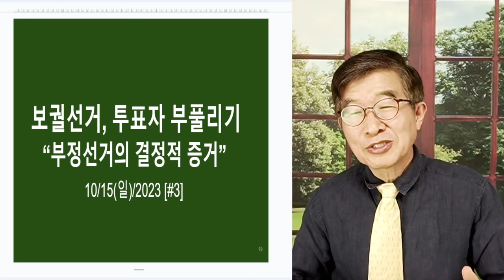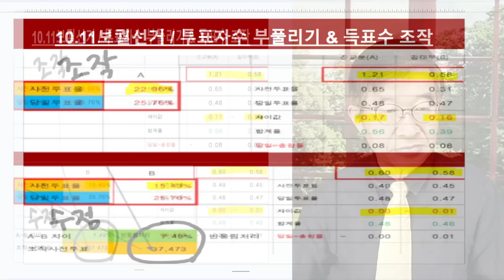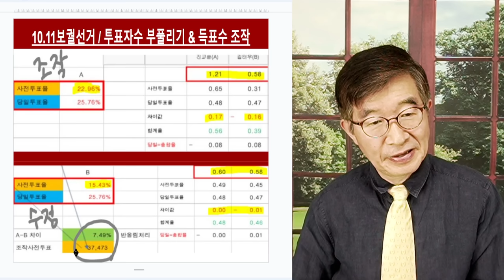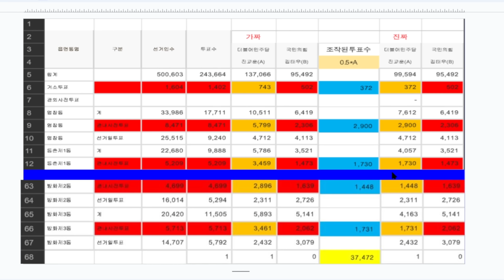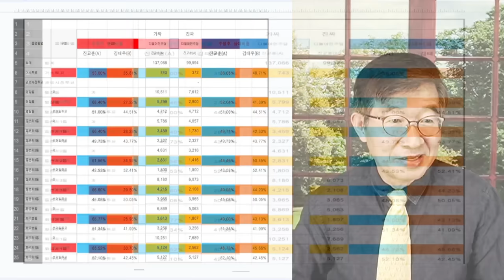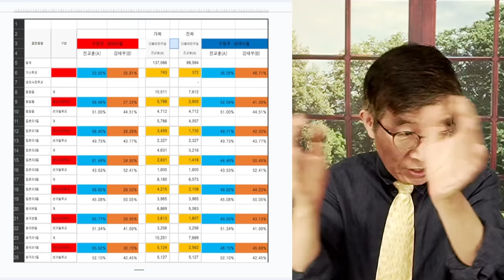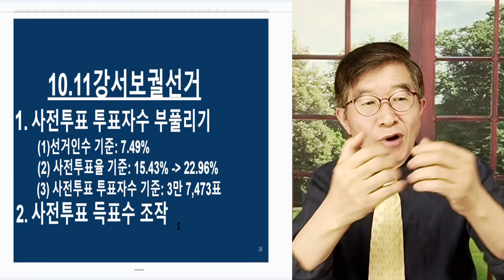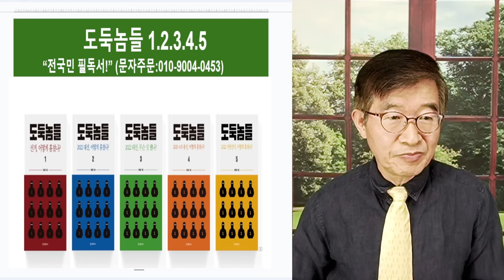보궐선거, 정밀 폭격 / 사전투표 득표수, 어떻게 쑤셔넣었는가? / 숫자가 보여주는 기막힌 현실 [공병호TV]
Bitcoin : 3MTW849AkP2ftLeSK2teZHMmzLu7Z83s9U